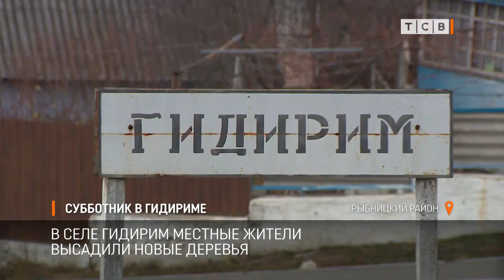Субботник в Гидириме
В селе Гидирим Рыбницкого района местные жители провели субботник и высадили новые деревья. Сделать село красивым решили в преддверии выборов. После субботника по традиции собрались за одним большим столом.